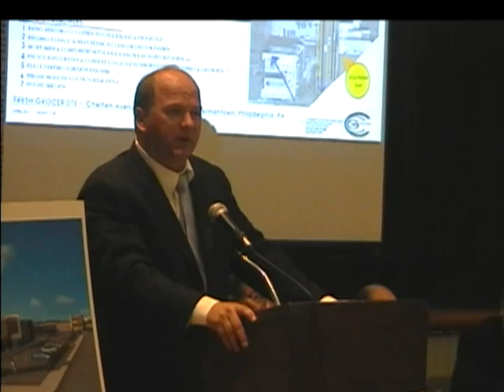Pat Burns Responds To Criticism Over Proposed Sav-A-Lot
At the corner of Chelten and Pulaski Avenues in Germantown, Pat Burns decided to replaced what was a Fresh Grocer into a Sav-A-Lot. The Germantown community has criticized the plan, and Pat Burns responds back in his opening remarks at the Germantown Community Connection meeting on April 28th.